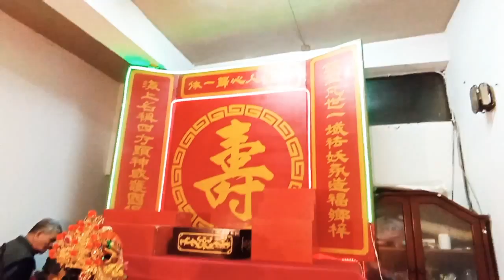2020年12月19日